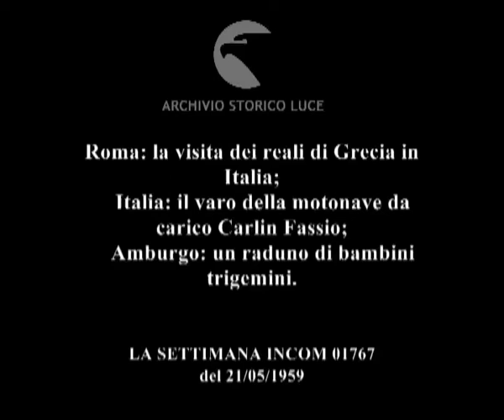Cronaca con l'obbiettivo.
Roma: la visita dei reali di Grecia in Italia;
    Italia: il varo della motonave da carico Carlin Fassio;
    Amburgo: un raduno di bambini trigemini.
   Descrizione sequenze:Roma: i reali di Grecia salutano il Presidente Gronchi e la moglie ; scambio di saluti con altre autorità ; veduta dell'arco di Costantino ; il re di Grecia saluta a bordo di un'automobile, seduto accanto a Gronchi ; le due moglie dei capi di Stato a bordo di un'altra automobile ; la gente in strada saluta ; la regina di Grecia saluta ; una fila di carabinieri sull'attenti ; il sindaco di Roma tiene un discorso di benvenuto di fronte ai reali di Grecia e alle autorità italiane ; fila di guardie a cavallo schierate ; alla regina di Grecia viene consegnato un mazzo di fiori ; immagini degli schieramenti delle guardie a ridosso del Colosseo ; una guardia sull'attenti ; la regina saluta a bordo di un'automobile ; il corteo delle automobili percorre via dei Fori Imperiali ; Muggiano: una bandiera tricolore sventola su un pennone con la scritta "Ansaldo" al centro ; immagini dello scafo della motonave Carlin Fassio ; gli operai tolgono i pali di sostegno ; la gente sul molo applaude ; dei bambini eseguono il taglio con l'accetta ; la gente applaude ; la bottiglia di champagne si rompe sullo scafo ; la nave scivola in acqua ; la nave in acqua ; Amburgo: una signora aiuta tre piccole bambine gemelle a camminare in un parco ; donne con bambini piccoli in braccio con palloncini ; tre bambine gemelle parlano con la mamma ; immagini di uno spettacolo di burattini ; i bambini ridono e guardano incuriositi lo spettacolo ; immagini di alcuni bambini mentre mangiano del dolce ; tre bambine gemelle sono sedute e una di loro piange ; tre bambini gemelli scendono lungo uno scivolo ;